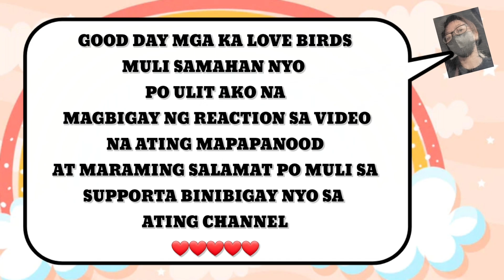SARAH GARCIA UPDATE | RAMDAM MO YUNG PAGMAMAHAL NYA KAT BABY TALLIE DESPITE SA LAHAT NG NANGYARI 💖